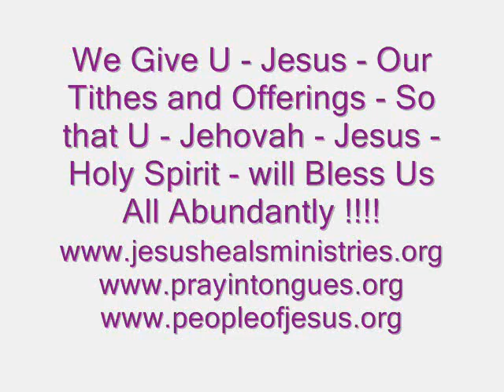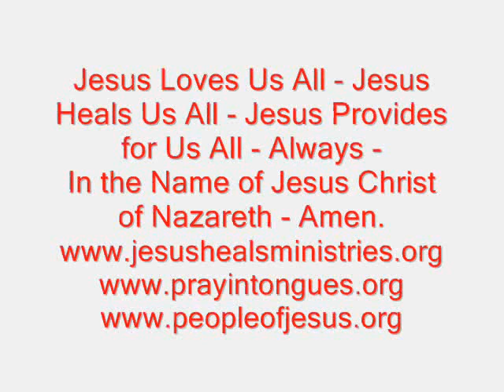We Give U - Jesus - Our Tithes and Offerings - Word for the Day - 6th July Sunday 2014 !!!!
Tithe means one-tenth of All Ur Income - and an Offering is what u Give beyond the Tithe - Malachi 3 : 10 - Give ur Tithes and Offerings to the Church U Attend because Jesus Loves a Cheerful Giver !